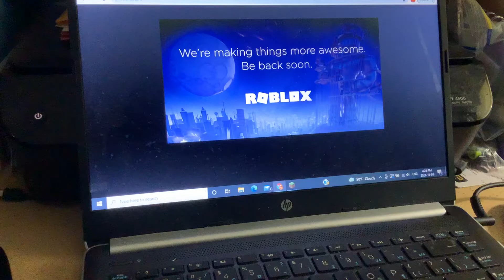WHY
So Roblox is now down for a while…